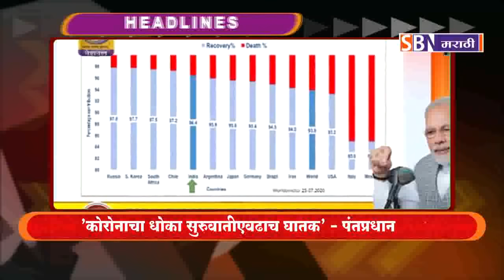SBN MARATHI TOP TEN HEADLINES : - 26-July-2020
SBN मराठी मध्ये पाहा TOP TEN हेडलाईन्स दि : - 26-July-2020